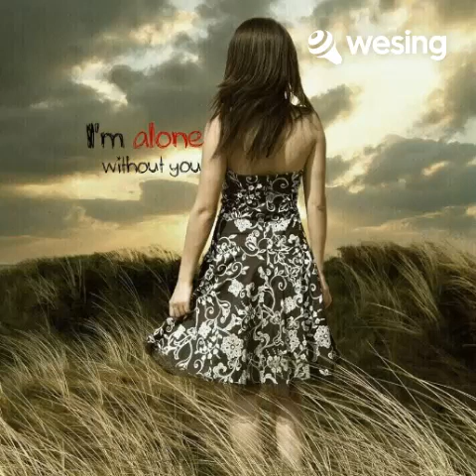Parang Baliw - Aera@GMC